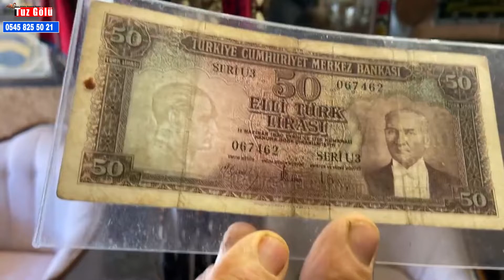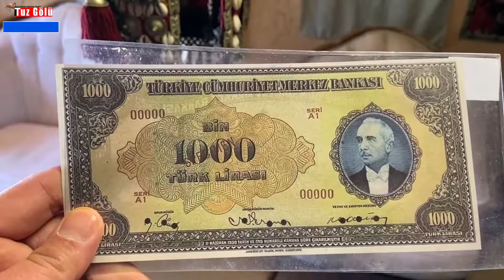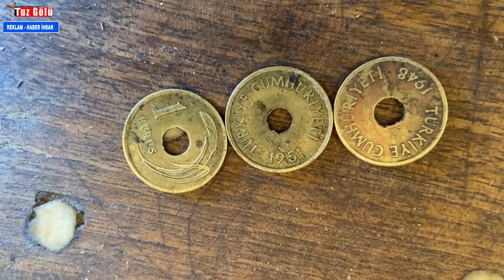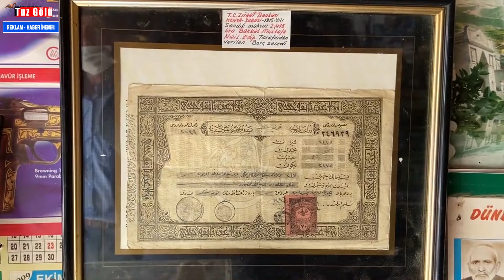Zaman Tüneline Yolculuk: Plaklar Çalarken, Yüz Yıllık Eşyalara Dokunmak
Eskil'in Yüksecik Yaylası'nda ikamet eden Ali Rıza Köse, dedesinden kalan tarihi eşyaları bir garajda toplayıp, zamanının büyük bir kısmını burada geçiriyor. İşte zaman tüneline doğru yolculuk vaad eden, o haberimiz.